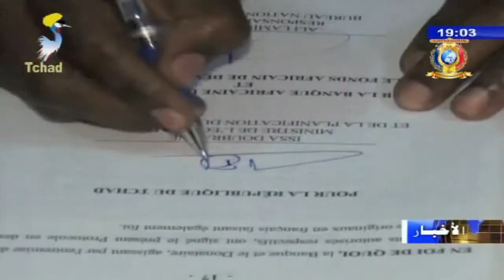توقيع إتفاقية بين وزارة البيئة و المياه مع البنك الإفريقي للتنمية